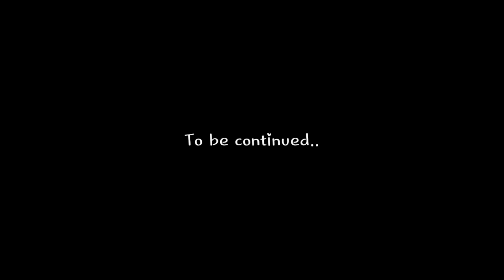Republic Day Ride 2k21 | Part -1 | Goalpara to Bongaigaon | SJDVlogs | Vlog 47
HAPPY REPUBLIC DAY to all of you. we had successfully completed our ride from Goalpara to Bongaigaon.Thank you all to support us and thank you for join us.
Part - 2 will be upload on tomorrow morning.

Keep supporting 🙏
Spread love 💕